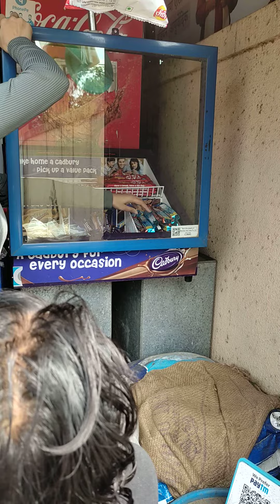इतने छोटे बच्चे फैन🥰 है यह लोग सच में बच्चों की खुशी से बढ़कर कुछ नहीं हैlove child❤vlog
बच्चों से मिलकर बहुत अच्छा लगा इतने छोटे-छोटे फैन मेरे

थैंक यू सो मच फ्रेंड्स वीडियो देखने के लिए🙏🌺🍫